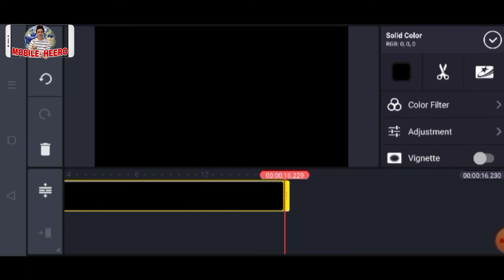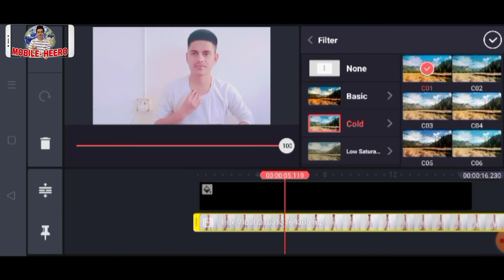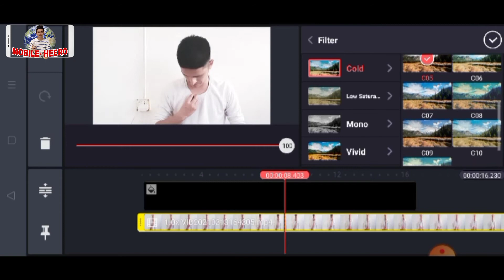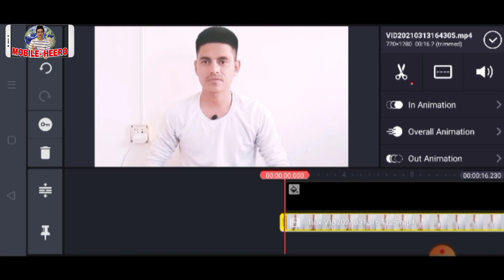video quality acchi kaise karen| how to change video quality? by mobile heero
published 13 mar 2021

about video
doston namaskar  tab to main is video mein bataya kinemaster ki sahayata se ham apni video ki quality ko kaise Badal sakte hain aur use kaise ek acchi quality banaa sakte hain good quality for video buy kinemaster.